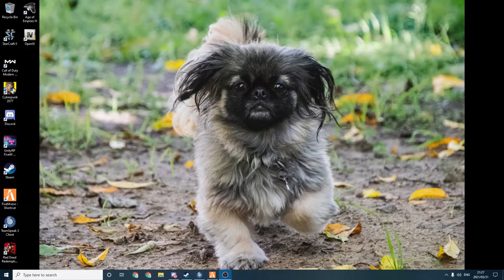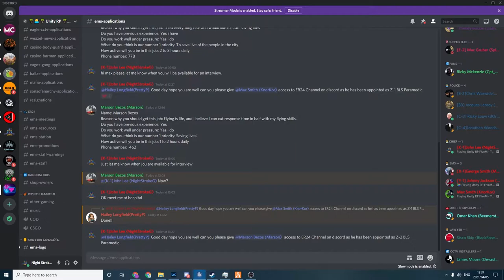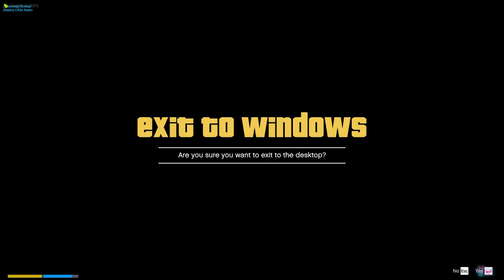ER 24 Getting Robbed - Unity RP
ER24 Getting Robbed

The Unity RP SA Server
The only truly South-African themed roleplay server. Unity RP ZA is a Role playing server based in South Africa.

The server also includes a housing system, Er24 Themed EMS, South African  Themed Police, AA Themed Mechanics, FNB Themed Banking System, drugs, gangs, custom clothing and cars.

Activities included are off-roading, drag racing, street racing,  drifting, crafting, robberies and raiding.

(please take note the Unity RP Server is a Strict RP server and is reserved for players that are 18 or older.)

Follow the link to get connected on my other social media Platforms.

PC Specs
Case: Bitfenix Colossus
Motherboard: MSI Z170A Gaming M3
CPU: Intel Core i5 6600K @ 4.1 GHz (overclocked)
CPU Cooler: Coolermaster Hyper 103
RAM: Apacer DDR4 16 GB 2400Mhz
GPU: ASUS GeForce GTX 980TI Strix edition
Power Supply: Raidmax Hybrid Series (730W)
Storage: ADATA 120 GB SSD Western Digital Blue: 1TB x2